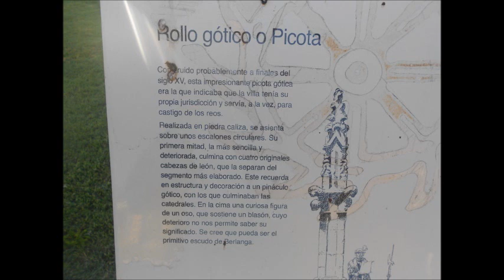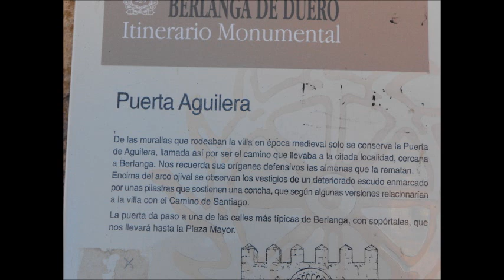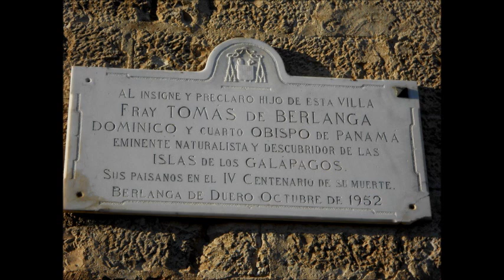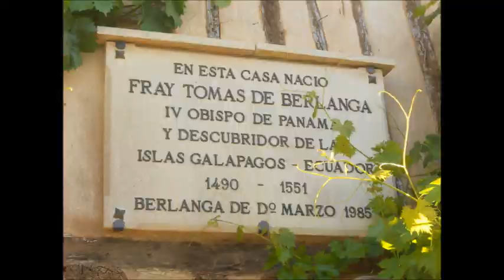berlanga de duero,soria